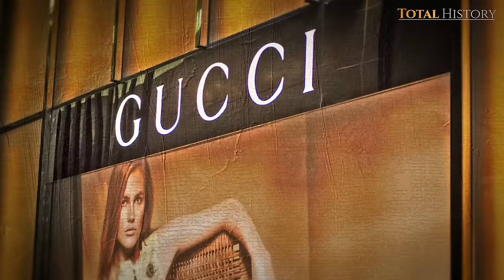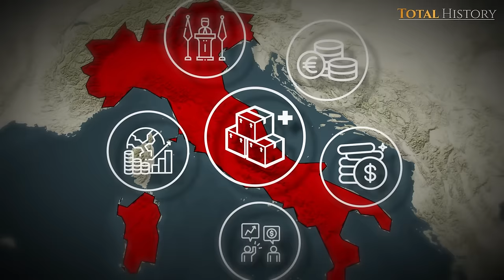Por que a Italia falhou na colonização de outros países?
Para publicidades e direitos autorais, nos envie um email

Para questões relacionadas a direitos autorais não hesite em nos contatar!

O uso é permitido para qualquer tipo de reprodução, reservando os devidos créditos

Vídeo produzido por Total History®